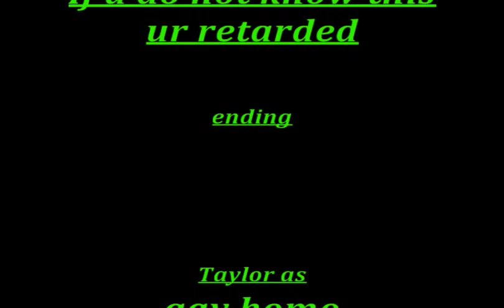Dog Whisperer??!!!?!?!! + CUTE PUPPIES!!!!!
Taylor's 2 dogs talk to each other while Josh and a homo played by Taylor watch them